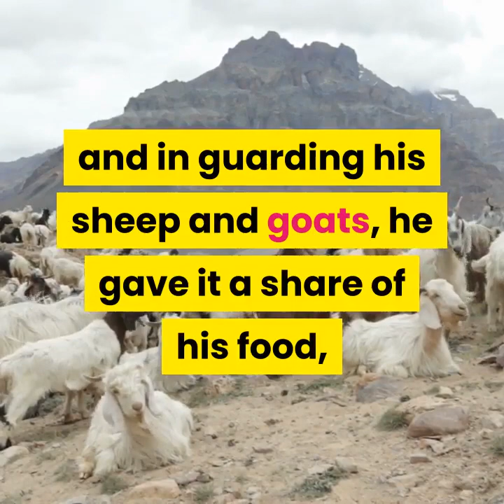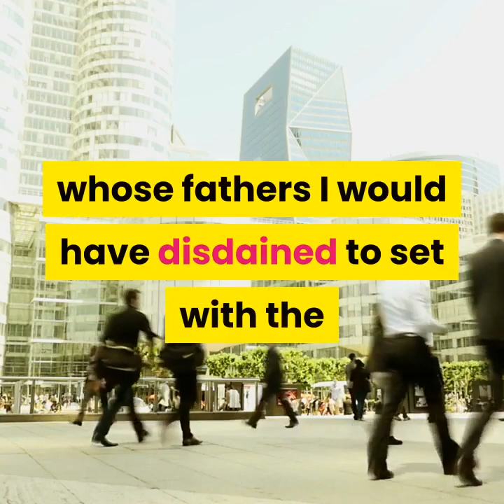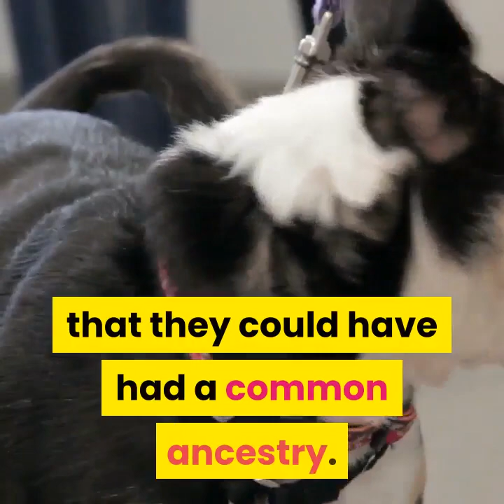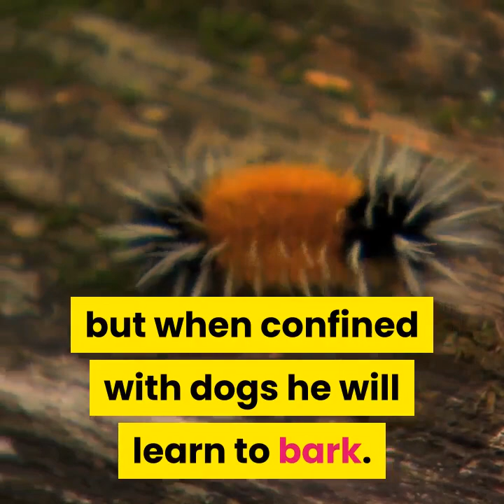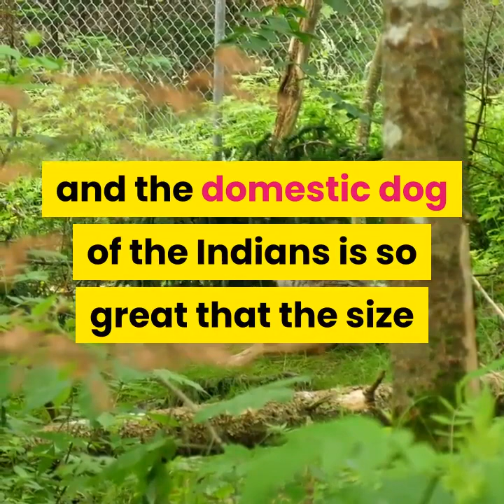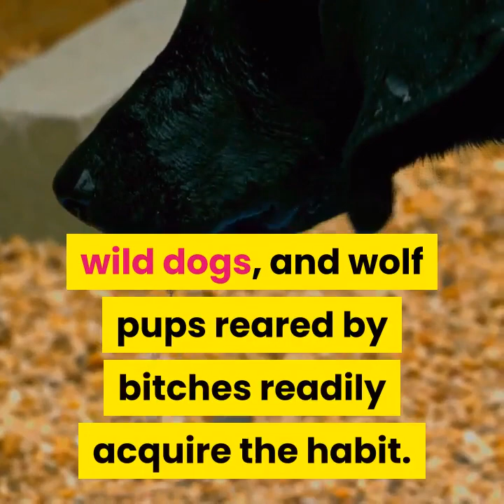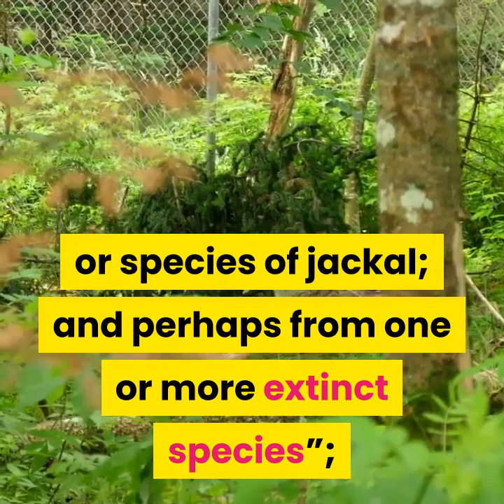The History of Dog